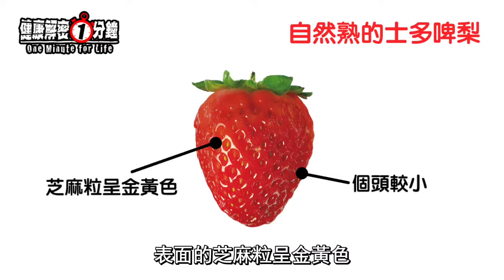健康解密一分鐘：如何鑑別生長激素及催熟士多啤梨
因士多啤梨的營養價值高，長相漂亮又可口，很多人都喜愛吃。

為了縮短生長週期及讓果粒更大等原因，現在很多士多啤梨都是添加了化學生長激素來種植。